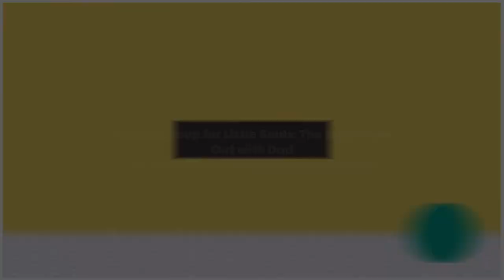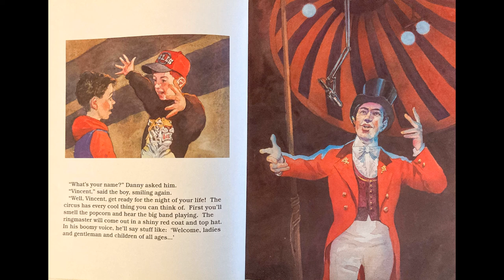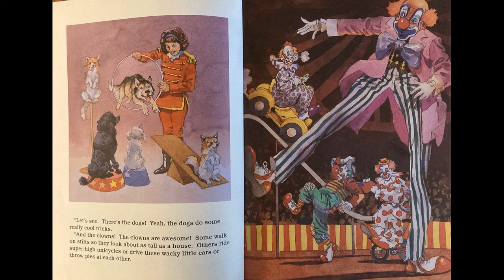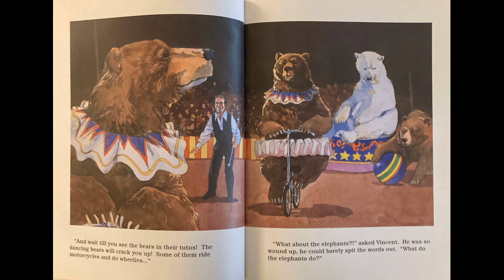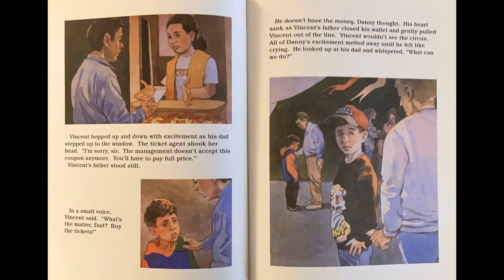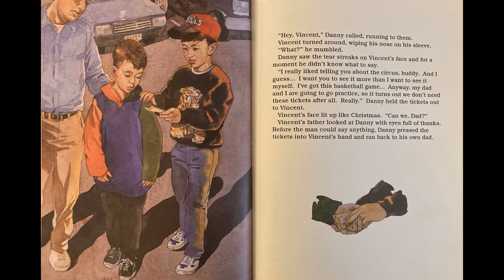Chicken Soup for Little Souls - The Best Day with Dad - Read Alouds with Mr. Jason -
Chicken Soup for Little Souls: The Best Night Out with Dad

"You mean you've never been to the circus before?" So begins a ten-minute friendship between two strangers-two little souls sharing a love for tigers, clowns, and spectacular feats of human bravery and big tent drama. Danny's descriptions of the circus so thoroughly captivate Vincent that the younger boy is bursting with anticipation when his father finally steps up to the box office.

But at that moment, a sudden turn of events makes everything feel horribly wrong. Danny is given the opportunity to make a choice-and to discover a brand new part of himself. Feeling the natural stirrings of love and generosity in his heart, Danny makes the critical decision that turns a fun night out with Dad into the best night out ever.

Thank you for all your support! I have many books to get to, and I hope you come along with me on this journey! It’ll help out the channel immensely!!

FB: Read Alouds with Mr. Jason